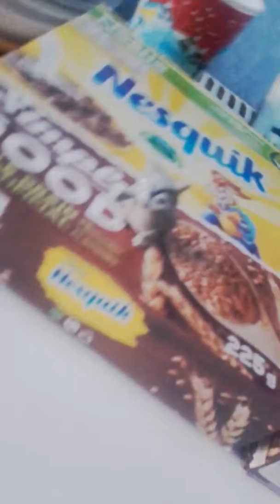CRAZY SHOW: SO1-EO3: MOZI